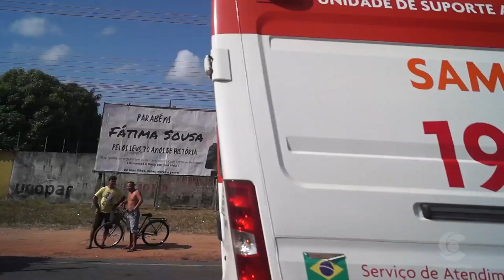IDOSO MORRE ATROPELADO NA BR 308 EM CAPANEMA